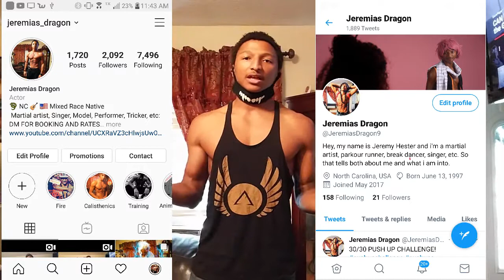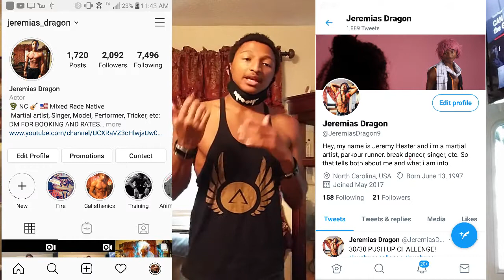30/30 PUSH UP CHALLENGE | DAY 2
In this video, Here's DAY 2 EVERYONE! wish me luck on completing this and stay for what i have plan for tomorrow!

The Angel Rebels